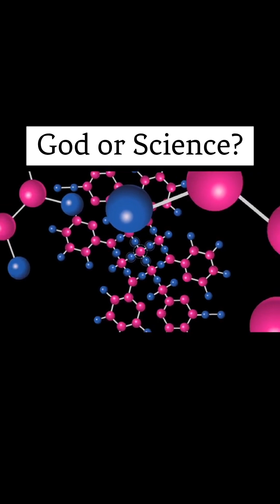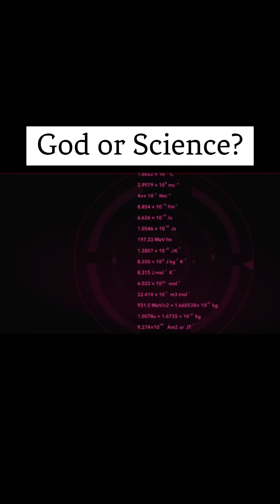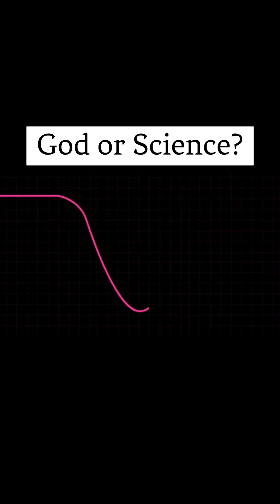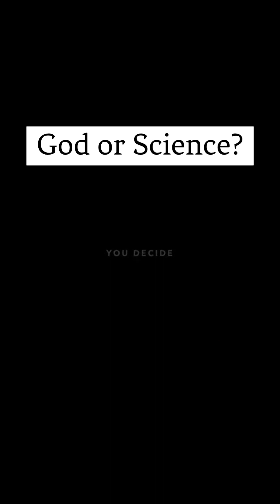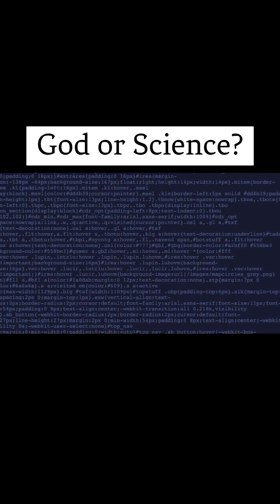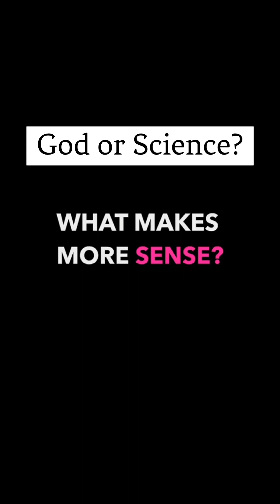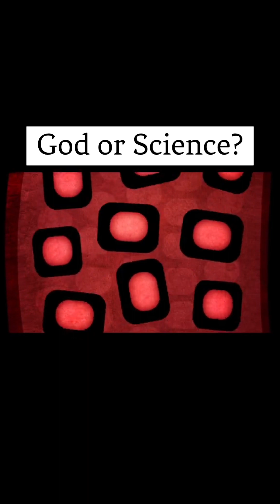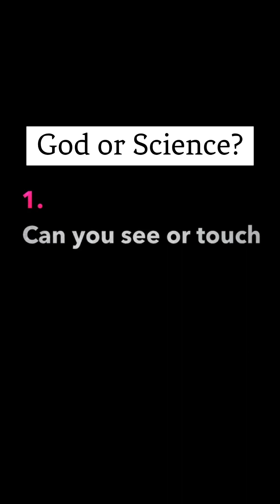God or Science?🤔sciencefacts